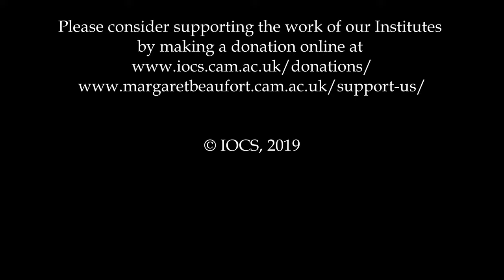Dr Margaret Barker - ‘The Biblical Vision for Creation'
This was the first of two sessions, delivered during the IOCS/MBIT Conversation Day on ‘A Temple Not Made By Hands: The Christian Vision of Creation and Its Liturgical Roots’, on 4 May 2019. The two featured speakers in conversation were Dr Margaret Barker and Dr Elizabeth Theokritoff.